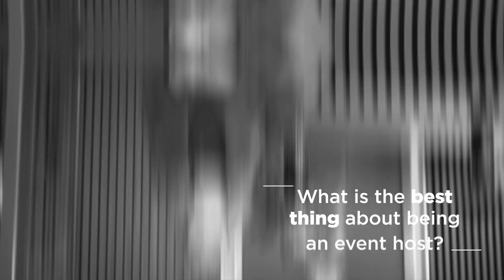GoodFoodStories - Claire Forestier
Meet Clare Forestier, professional event host at RadissonRED London Heathrow and watch the video to learn more about what good food at events means to her.